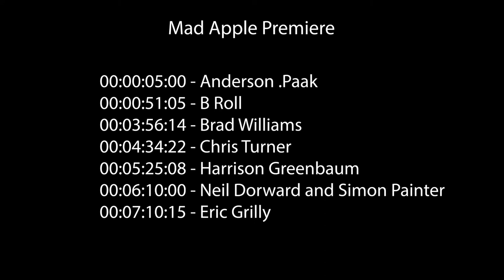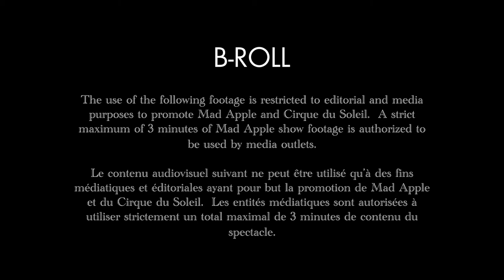Mad Apple Premiere